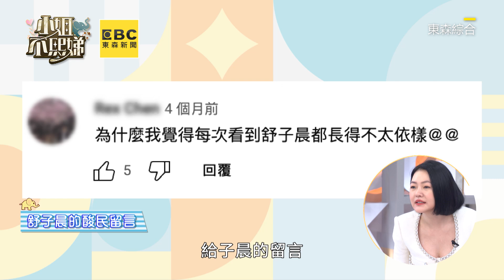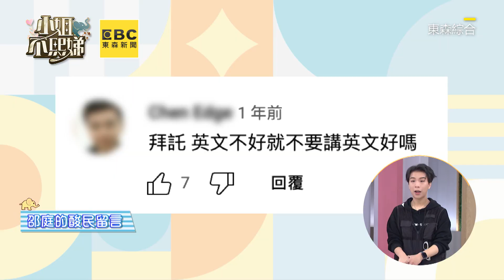舒子晨嗆辣回整形疑雲！怒槓：有花到你家錢？ 小姐不熙娣【精華】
📍電視播出：
📍YT完整版：
15:00.16:00.17:00 精彩片段！
｜網路獨播節目【小姐不藏私】｜
 📍每週五中午12點50分 小姐不熙娣 YT頻道上線